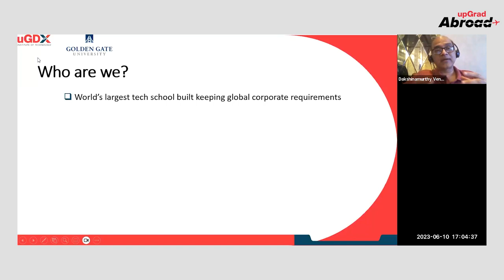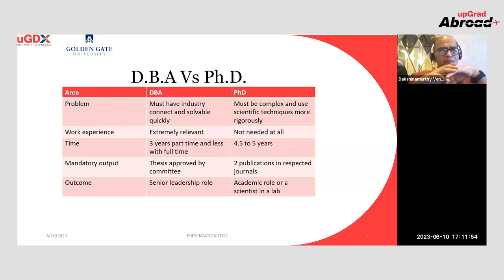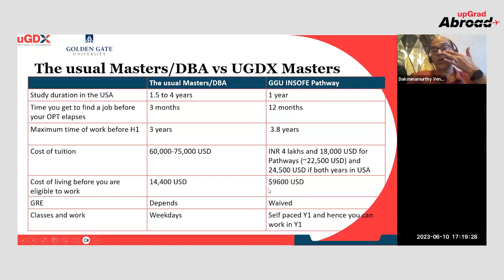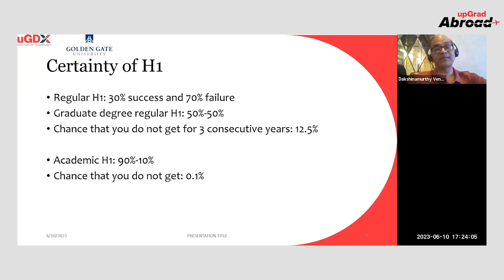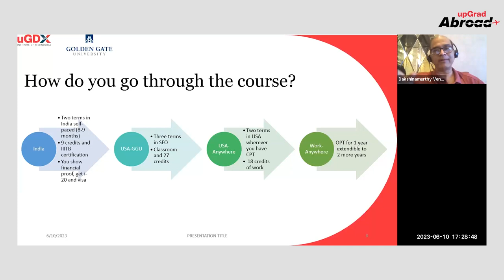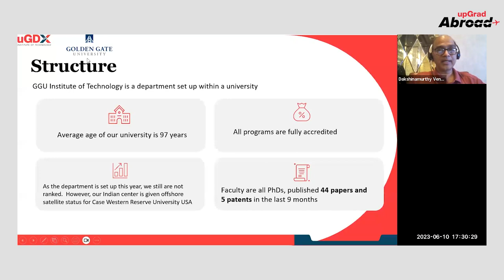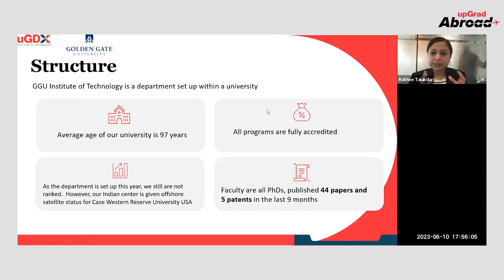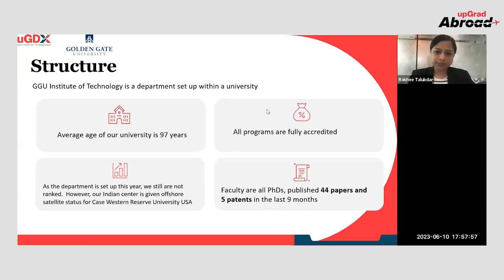DBA vs PhD in Technology: Comprehensive Guide | What to Choose? || upGrad Abroad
Join Dr. Dakshina Moorti V Kaluru from Upgrad Abroad as he delves into the differences between a Doctorate of Business Administration (DBA) and a PhD in Technology. This insightful webinar covers the advantages, career outcomes, and key considerations for choosing between these advanced degrees. Ideal for professionals looking to advance their careers in technology and management, this session will provide clarity on the benefits and opportunities of pursuing a DBA in emerging technologies.

Time Stamps:
0:02 - Introduction by Rakhi Talukdar
0:16 - Overview of DBA vs PhD in Technology
0:50 - History and Prevalence of DBA
1:57 - Introduction to Dr. Dakshina Moorti V Kaluru
3:09 - Overview of UGDx and Golden Gate University
5:02 - Dr. Moorti's Background and Role
6:54 - Differences Between DBA and PhD
8:00 - Unique Vision of Upgrad's DBA Program
10:03 - DBA for Industry Leaders in AI and ML
12:24 - Comparing DBA and PhD: Key Differences
13:57 - Benefits of Upgrad's DBA in Emerging Technologies
17:00 - Cost and Duration Comparison
18:13 - Financial and Visa Considerations
22:07 - Detailed Curriculum and Course Flow
25:29 - Career Outcomes and Internship Opportunities
28:47 - Accreditation and Global Recognition of the Program
32:26 - Eligibility Criteria and Application Process
34:02 - Q&A: Target Audience for the DBA Program
37:16 - Career Outcomes and Strategic Locations
40:35 - Importance of Previous Work Experience
43:32 - Role of Doctorate in Career Advancement
47:06 - Research Focus: Applied vs. Fundamental
51:02 - Choosing a Practical Problem for Research
52:02 - Internship and CPT Regulations
55:01 - Hand-Holding and Career Support
56:15 - Recognition of DBA Internationally and in India
1:03:02 - Personal Branding and Final Thoughts

Do you know the difference between DBA and PhD?
Both are advanced research doctoral degrees but they differ in focus and purpose.

 DBA is considered a professional doctorate whereas PhD is an academic doctorate. Both the degrees involve conducting rigorous original research, scrutinizing data, and churning important findings.
DBA:
- Doctor of Business Administration
- Focuses on applied research in the field of business and management
- Solve real-world business problems
- Develop leaders who can apply advanced business knowledge professionally

PhD:
- Doctor of Philosophy
- Focuses on theoretical research
- Contributes to the existing body of knowledge in a specific academic discipline
- Develop independent researchers and scholars

DBA is designed for experienced professionals seeking to advance their careers in leadership

PhD programs are typically pursued by individuals interested in academic careers or research-intensive job roles

Know more about how to choose the right degree for the best academic output.

Speaker: Dr. Dakshinamurthy V Kolluru, Provost, upGrad Institutes